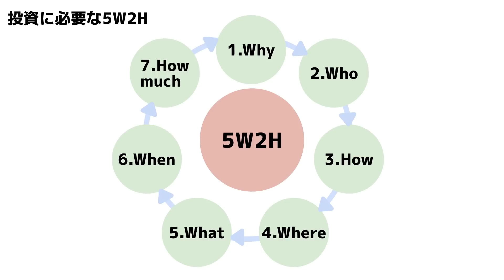《新成人・新社会人の投資デビュー！》18歳から投資を始めたい！始める前に知ってほしいこと【きになるマネーセンス462】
2022年4月1日から成人年齢が18歳に引き下げられました。
それに伴って18歳から携帯電話を自分単独で契約できたり、
ローンを組んだり、クレジットカードを作れたり、
部屋を借りたりすることができるようになります。
この中に「自分単独で投資することができる」ようになるので
18歳から投資を始めたい！お子さんに始めてほしいと思っている
ご両親もいらっしゃると思います。
18歳から投資を始めるときに注意するポイントを詳しく解説します。

■目次
0:00 スタート
0:41 投資に必要な考え方
10:03 NISA口座について
15:19 投資を始めるきっかけ

◆関連動画
・投資では早くお金持ちになれない理由【きになるマネーセンス449】

・投資を成功に導く5W2Hの法則【初めて投資をする人へ】【きになるマネーセンス257】

・20代は50代の8倍！「若さは資産」その本当の力を教えてやる【きになるマネーセンス235】

【No.291 これから投資を始める初心者さんへ・行動ステップまとめ】

★将来のお金が不安…投資を始めたいけどなんだか怖い…と思っている方へオススメの無料講座★
・お給料ってどうやって管理すればいいの？→QGSで家計管理してみよう！
・賢く将来のためのお金を用意するには？→収入の◯％を確保するだけ。
・投資って怖くない？→なるべく安全に運用する方法を教えます。
気になる方はまずチーム7％の無料講座を一度受講してみてください！
無料の講座ですが投資家になるための情報がぎっしり詰まっています。

【会員制サービス チーム7％】
■投資の勉強をしながらゆっくり確実に資産形成。会員制サービス【チーム7％】
・投資を学ぶ！会員だけが見られる動画やテキストコンテンツ
・投資家の基本である「記録」のための「資産管理ソフト」
・資産を守る！月1回の「マンスリーレポート」
チーム7％では主にこの3つを提供しています。

★ちょっと待って！チーム7％受講前にまずは無料のプレ講座を受講してみてください。